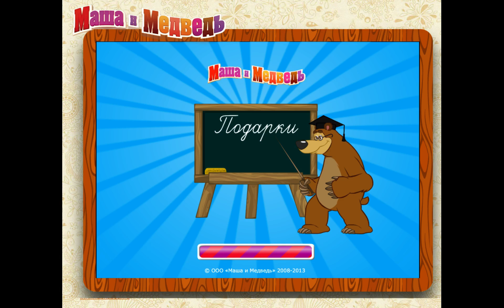Маша и Медведь ИГРА 2013 ПОДАРКИ / NEW Masha i Medved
Подарки - Маша и Медведь Игра  - Полное прохождение / Masha i Medved Game